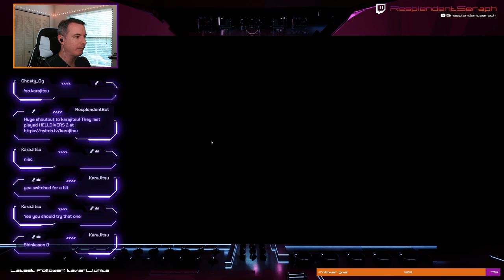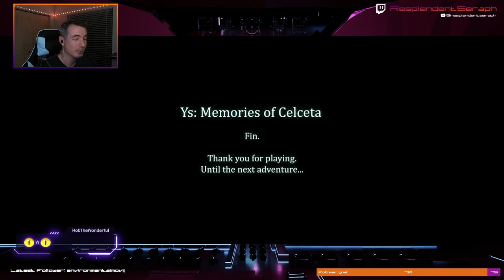Ys IV: Memories of Celceta Part 7 - Finale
We finally overcome the trials in the Records of Iris and have our showdown with Gruda. Ultimately, we beat the game and briefly take a look at the original Turbo-grafix version of Ys 4